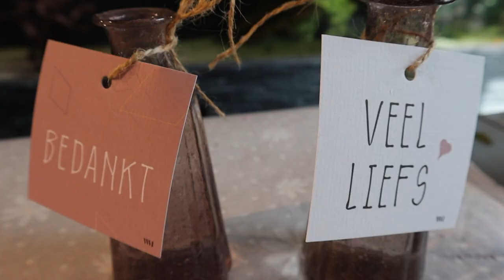Super mooi bruidswerk maken! 👰‍♀️🤵‍♂️💐Extra zomervlog #5 | Carlein Tukkers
Leuk dat je kijkt naar deze zomervlog. Ik neem jullie mee tijdens het maken van bruidswerk. Welk bruidswerk had jij op je bruiloft of wat zou je graag willen? Heel veel Plezier met kijken!

| LOVE IT? 💕 |

Liefs Carlein💕

| UPLOADSCHEMA |
Elke zondag om 9:00 ur en elke woensdag om 19:00 uur een nieuwe video.
Af en toe op maandag een extra video.